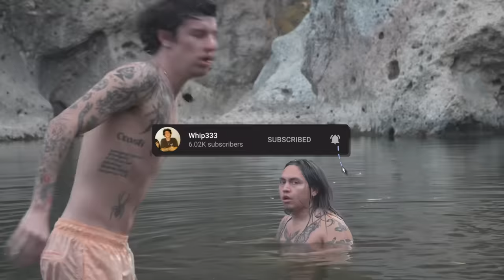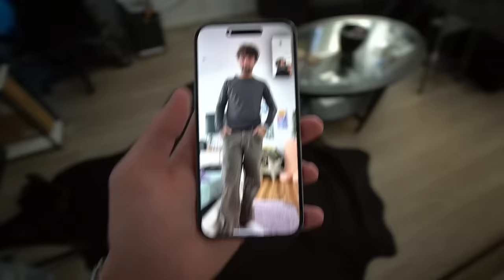FLEA MARKET WITH FRIENDS FOUND MY GRAIL JACKET VLOG #7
Today I went thrifting at one of the most popular flea markets in Los Angeles with my friends Sam & Chris and played sports with Landon!